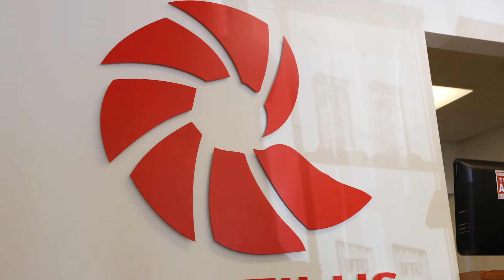Nautilus Reels Fin & Field Visit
We stopped by to visit the team at Nautilus Reels to see what goes into building a world class reel and to learn about their passion for excellence and what gets them outdoors!